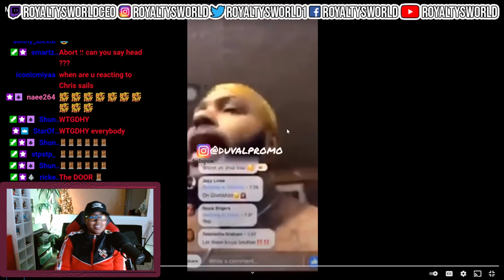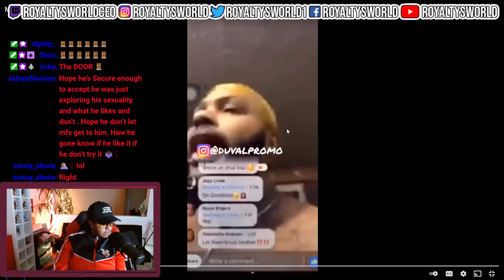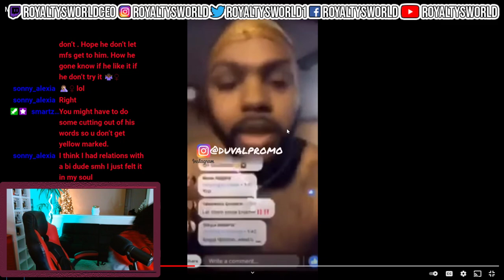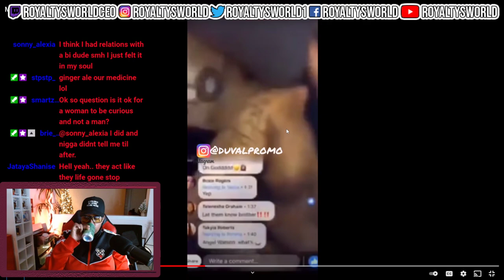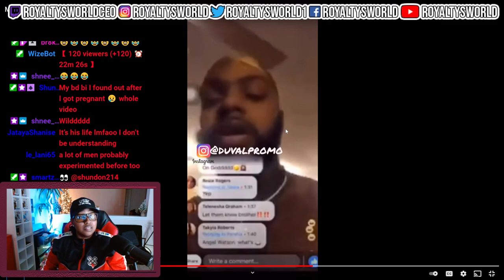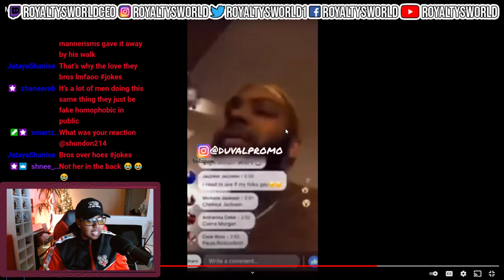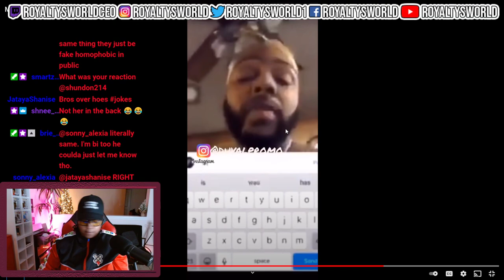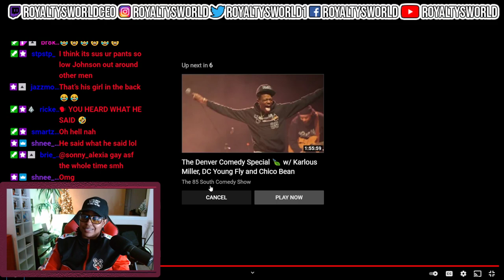Memphis Rapper Caught Getting TOP From man says he is not G@Y, but was “Curious”| ROYALTYSWORLDREACT